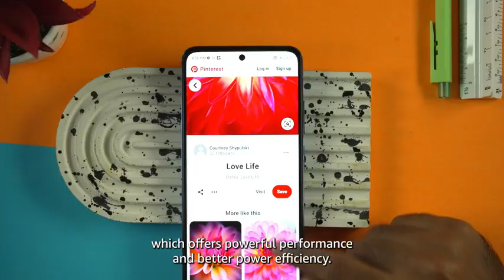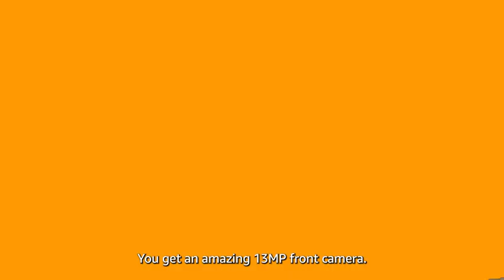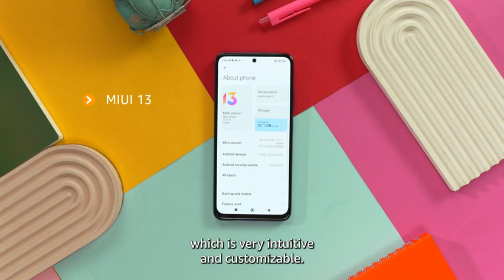Redmi Note 11 Space Black, 4GB RAM, 64GB Storage 90Hz FHD+ AMOLED Display Qualcomm® Snapdragon™ 68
Redmi Note 11 (Space Black, 4GB RAM, 64GB Storage)|90Hz FHD+ AMOLED Display | Qualcomm® Snapdragon™ 680-6nm | 33W Charger Included

    Display: 90Hz FHD+ (1080x2400) AMOLED display; 16.33 centimeters (6.43 inch); 20:9 aspect ratio
    Camera: 50 MP Quad Rear camera with 8MP Ultra-wide, 2MP Macro and Portrait lens| 13 MP Front camera
    Battery: 5000 mAh large battery with 33W Pro fast charger in-box and Type-C connectivity
    Processor: Qualcomm Snapdragon 680 Octa-core; 6nm processor; Up to 2.4GHz clock speed
    Memory, Storage & SIM: 4GB RAM | 64GB UFS 2.2 storage expandable up to 512GB with dedicated SD card slot | Dual SIM (nano+nano) dual standby (4G+4G)